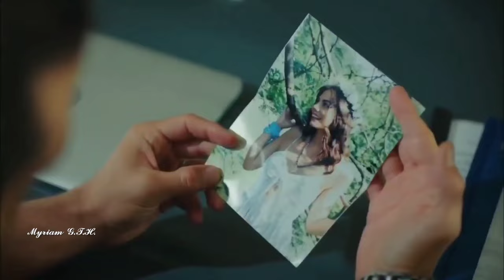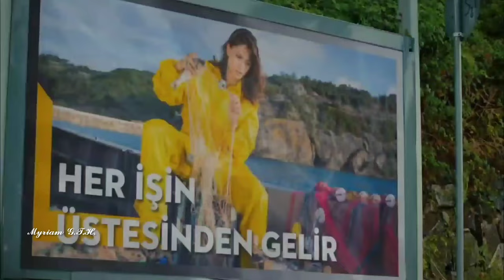AIRBAG - NUNCA LO OLVIDES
Nunca Lo Olvides · Airbag · Patricio Sardelli · Guido Sardelli · Gastón Sardelli

Producer: Airbag